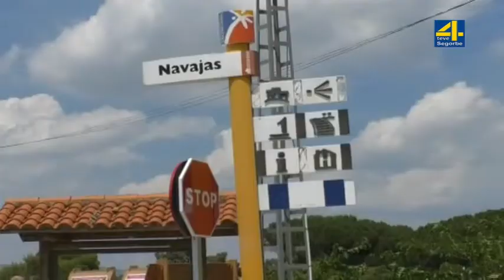TVAltoPalancia noticia NAVAJAS 345 285,82 EUROS DE SUPERAVIT EN EL 2019